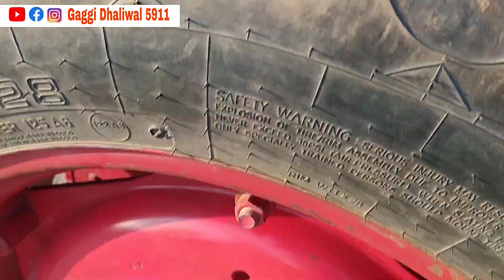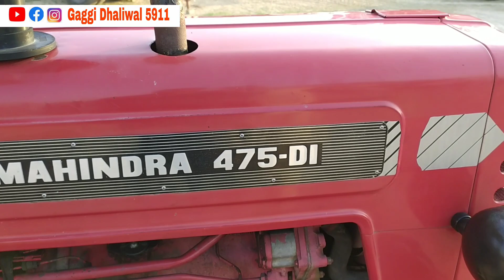Mahindra 475 Di | for sale tractor | punjab Barnala area | second hand Tractor | cont vik gea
Mahindra 475 Di | for sale tractor  | punjab Barnala area dhunola | second hand Tractor | cont  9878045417 |
tractor forsale